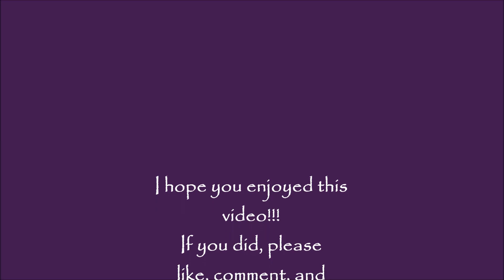My Shoe Collection | Uniquely Beautiful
Welcome to my shoe collection! I have lots of shoes that I love and I thought I would share it with you all!
*Shoes mentioned:
-Combat boots | Traffic
-Boots | Traffic
-All Stars Converse (black) | eBay
-All Stars Converse (red) | eBay
-All Star "Green Day: American Idiot" Converse | eBay
-Low-cropped shoes | Wet Seal
-Black flats | Dillard's
-Sandals | Charolette Russe
-Wedge heels | Dillard's
-Nike "squishy" Flip-flops | eBay
-Roller blades | Sports Authority